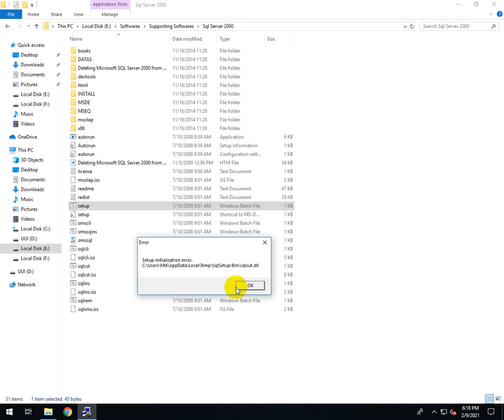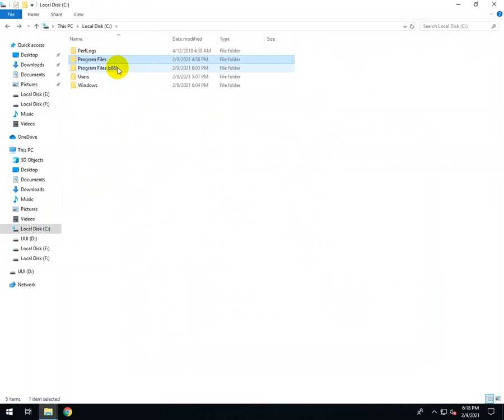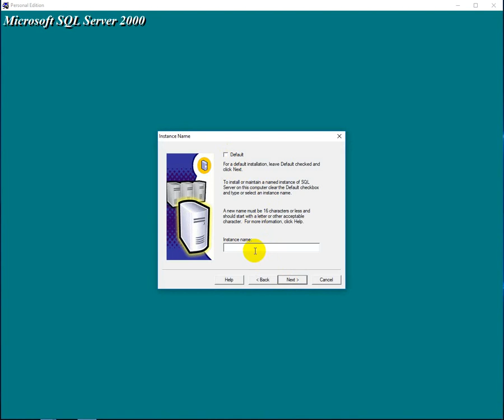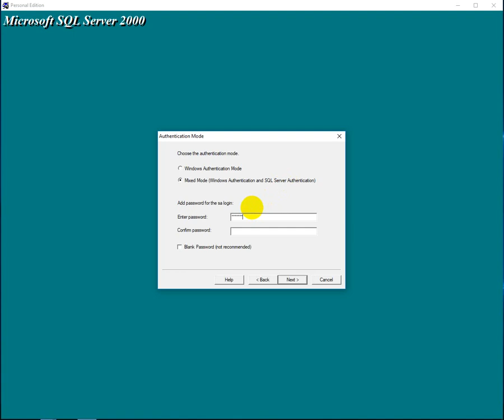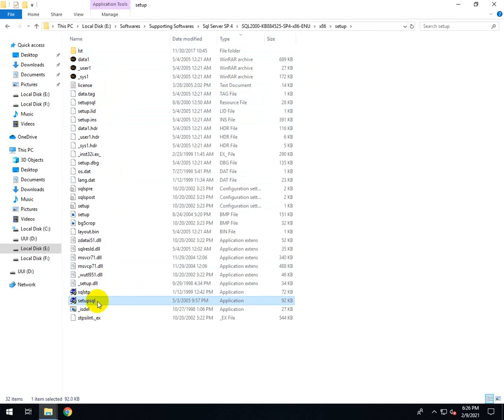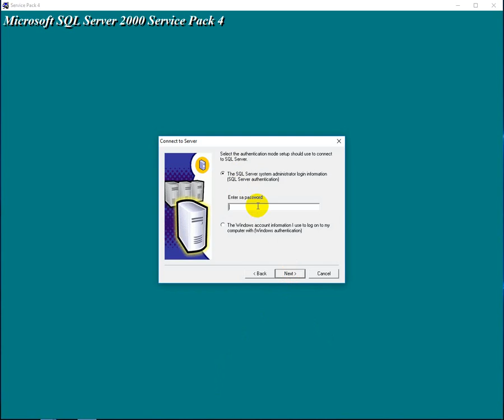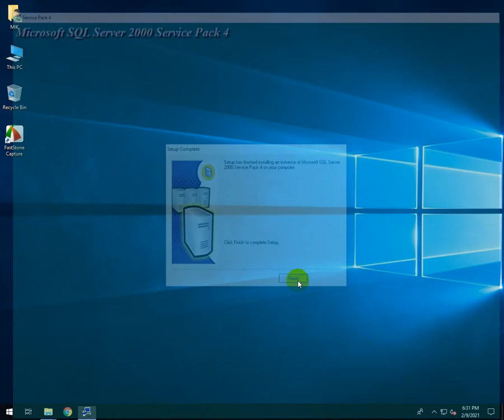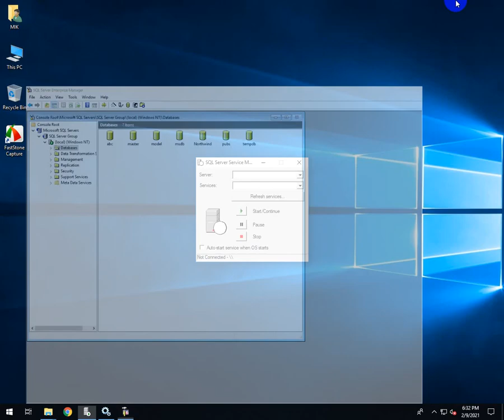Install SQL Server 2000 on Windows 10 - Solved - Setup Initialization Error in SQL Server 2000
This video shows that how we can install Microsoft SQL Server 2000 on Windows 10.